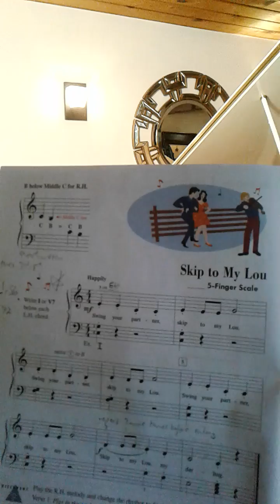skip to my lou_students of path phan